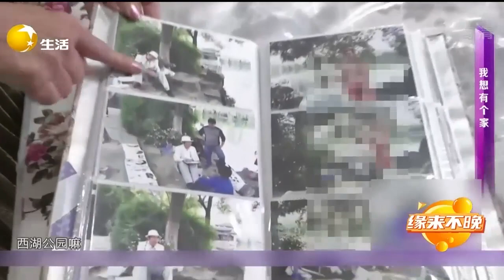【2023最新中老年相親】緣來不晚：文藝阿姨與前老伴的浪漫之旅，無奈被子女拆散